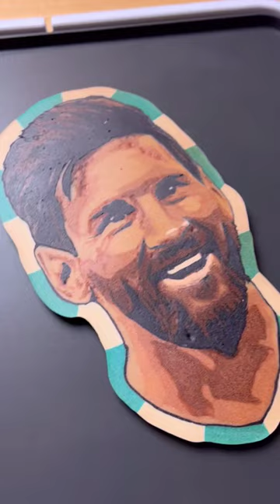Flipping Art Dude is crushing it! Ryan, who makes some absolutely unreal portraits.